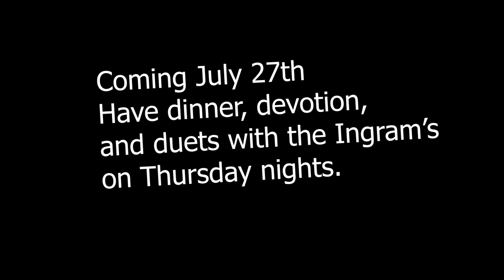Deep Dishes Youtube Intro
Deep Dishes is a show about family values. It lets the viewer in the Ingram’s household as they focus on the three elements of dinner, devotion, and duets.